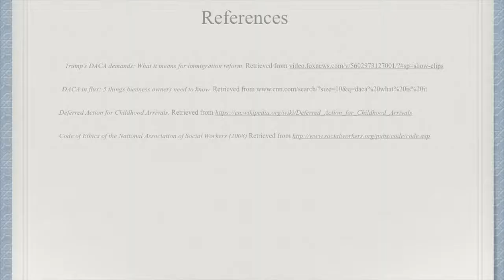Ethical Dilemma movie